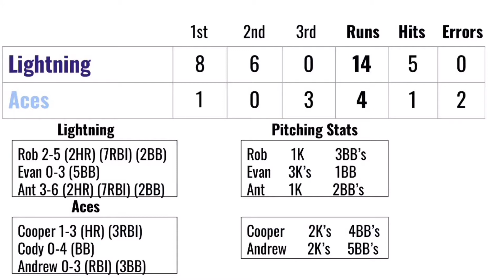World Series Game 1 | Aces Vs Lightning | Wiffleball Weirdos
6-1 Aces go up against the 4-3 Lightning in the World Series! Shocking game 1 to start the series! Game 2 out Tuesday!